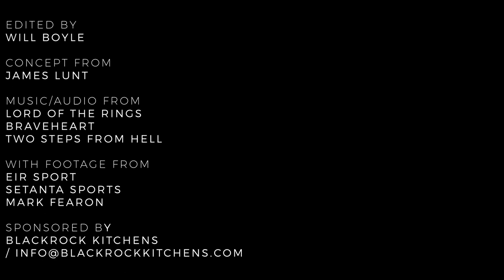The Rise | It's Coming Home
They've been training since September and now it's judgement day. The 2018 Bank of Ireland Leinster Schools Cup kicks off this Tuesday in Donnybrook Stadium.

Edited by -
Will Boyle